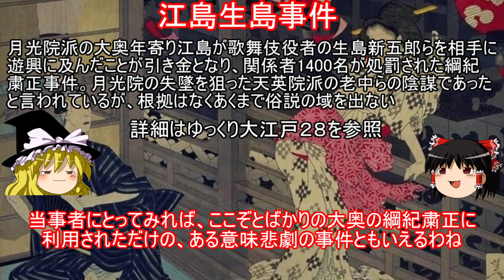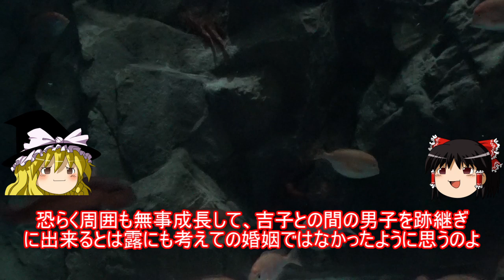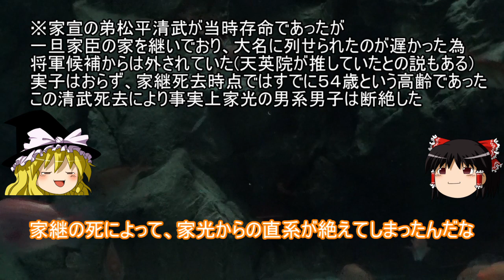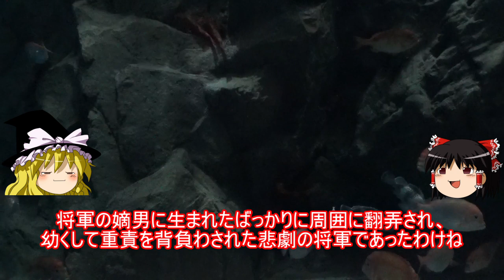【歴史解説】ゆっくり大江戸㉟運命に翻弄された幼将軍家継と八代将軍吉宗誕生秘話～紀州VS尾張仁義なき戦い～【江戸時代】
八代将軍の座は紀州か尾張か⁈運命に翻弄された最年少将軍家継とその継嗣である史上初の御三家出身の将軍徳川吉宗の誕生秘話を解説します